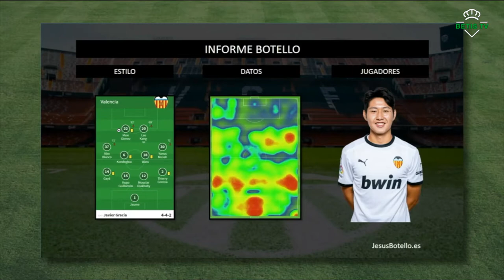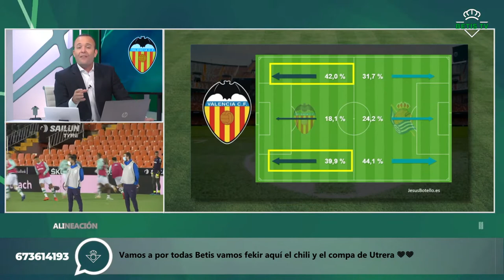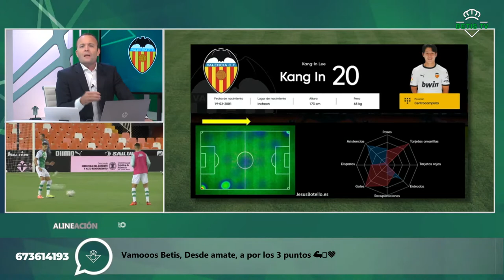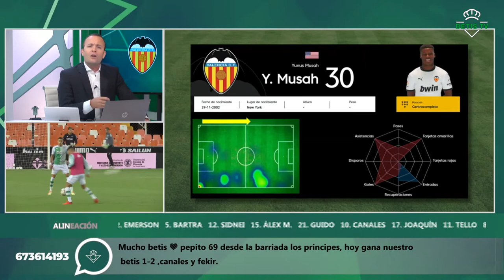Informe Botello de Jesús Botello del Valencia Primera Vuelta 20 21 Analista Deportivo